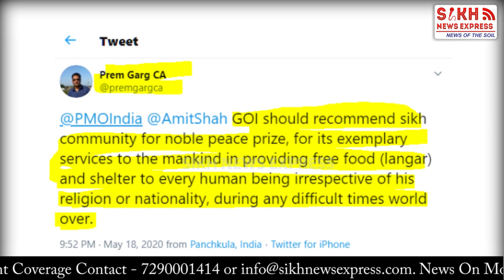SIKH ਕੌਮ ਨੂੰ NOBLE PEACE PRIZE ਦੇਣ ਦੀ ਉੱਠੀ ਮੰਗ, AAP ਆਗੂ ਨੇ ਕੇਂਦਰ ਨੂੰ ਨਾਮ ਸਿਫਾਰਿਸ਼ ਦੀ ਕੀਤੀ ਅਪੀਲ ||SNE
SIKH ਕੌਮ ਨੂੰ NOBLE PEACE PRIZE ਦੇਣ ਦੀ ਉੱਠੀ ਮੰਗ, AAP ਆਗੂ ਨੇ ਕੇਂਦਰ ਨੂੰ ਨਾਮ ਸਿਫਾਰਿਸ਼ ਦੀ ਕੀਤੀ ਅਪੀਲ ||SIKH TELEGRAPH ||SNE

Video Footage: Khalsa Aid